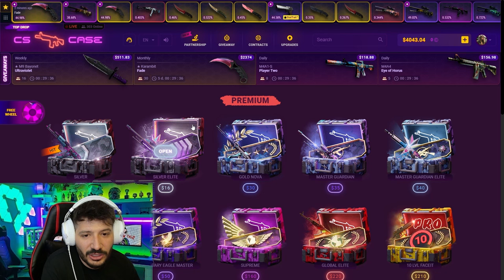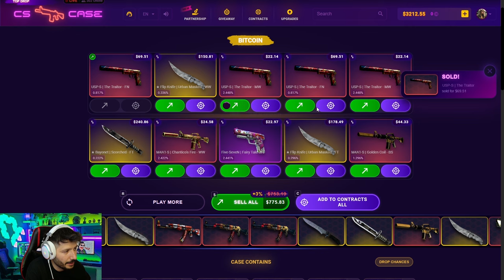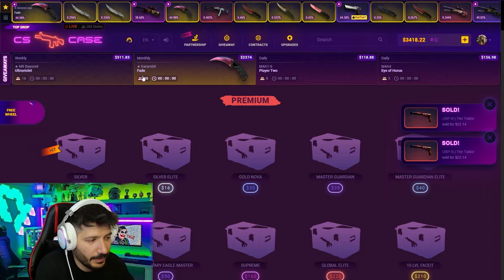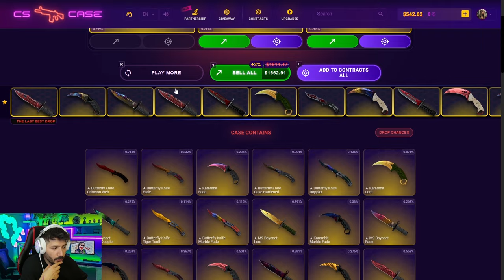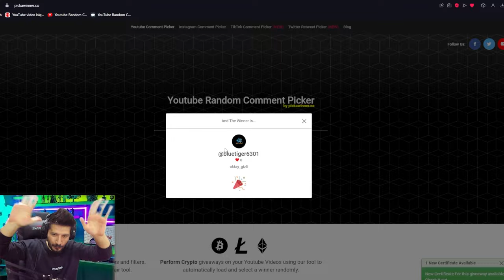ANİME KASASI ELDİVEN KATLATTI Cscase Promo Code